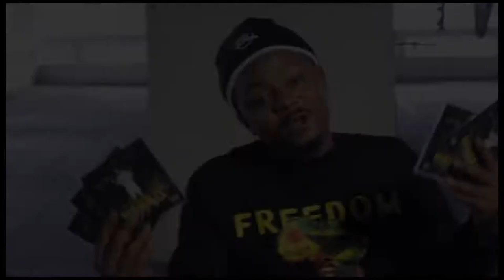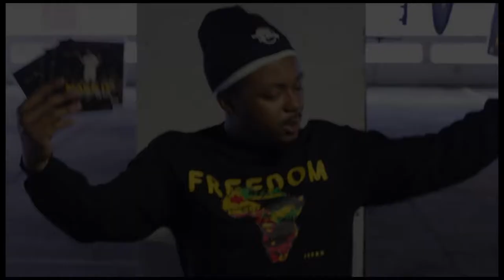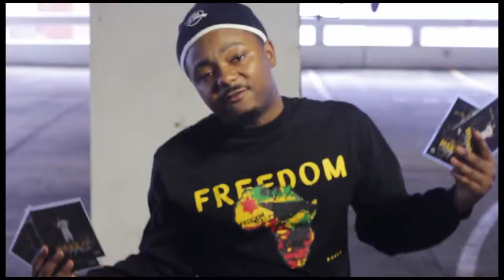Trill Trey Song Cry/Otis Williams